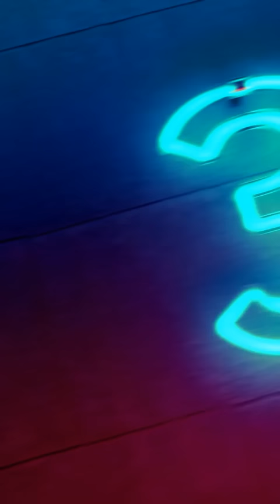انا يد لأمي وقت الحاجة 😢 I am my mother's hand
حبايب قلبي فولو لحسابي الانستغرام الجديد 👇 Sevgili instagram yeni hesabımı takip et

صفحتي الجديدة عالفيس بوك تابعوها 👇 Yeni facebook sayfam takip edin